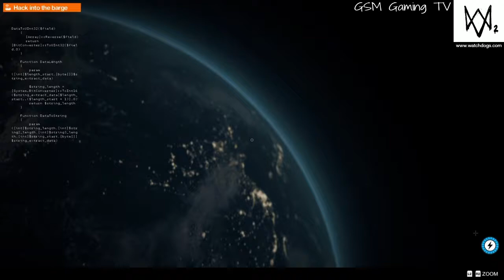The Watch Dogs 2 |Long Term Plan |Gameplay Pt.16